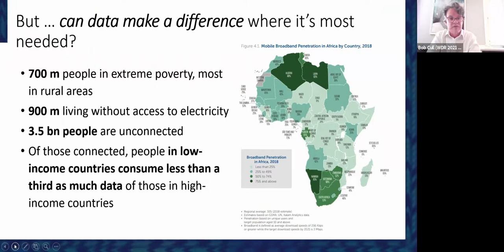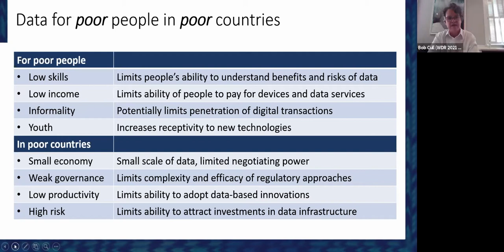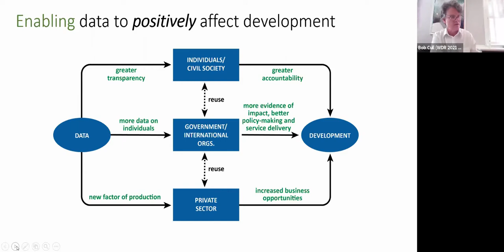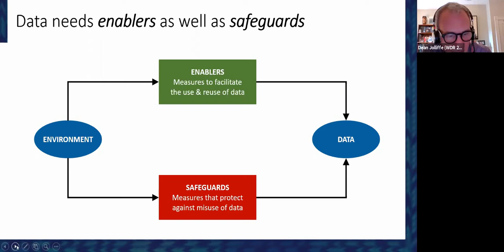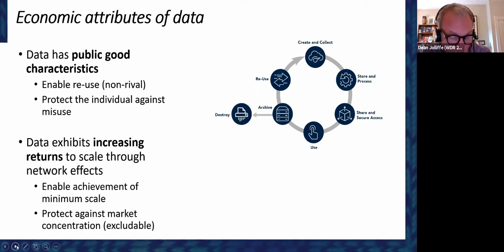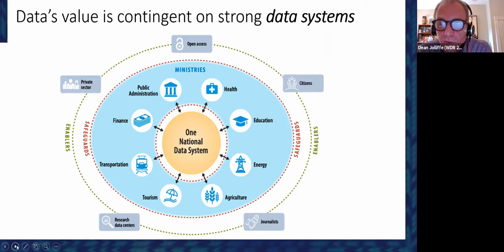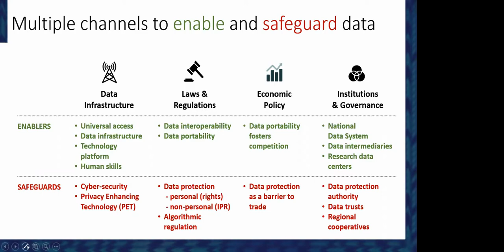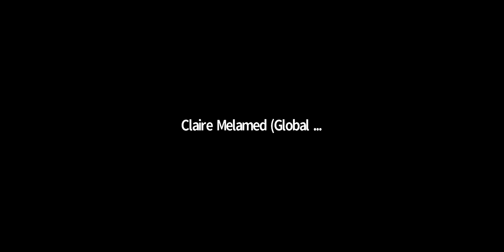Webinar #2 - World Development Report 2021 Consultation: Data for Better Lives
The World Development Report (WDR) is the World Bank’s annual guide to the economic, social, and environmental state of the world today. It has been published since 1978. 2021’s WDR will focus on data, and the Global Partnership for Sustainable Development Data has been invited to be a part of their consultation process.

We hosted two consultation webinars, alongside the WDR team, to provide space to understand diverse perspectives on this critical development issue.

All three WDR 2021 Co-Directors joined the webinar (Bob Cull, Vivien Foster, and Dean Joliffe), as well as Malarvizhi Veerappan, who is managing the report. Our CEO, Claire Melamed, moderated the conversation and several of our partners will provide direct input:

Aidan Eyakuze (Executive Director, Twaweza)
Deepa Karthykeyan (Co-Founder and Director, Athena Infonomics)
Ana Patricia Muñoz (Executive Director, Grupo Faro)

The consultation webinars gathered input from the audience on the following topics/questions:

Examples of how data have directly helped to improve the lives of poor people in your community
What are examples of policies or tools that effectively safeguard against the misuse of data and prevent harm, while enabling us to untap its full value to benefit the wellbeing of people?
What data governance and policy reforms are needed for less developed countries to benefit from the data economy?